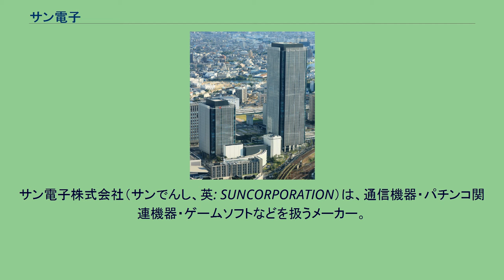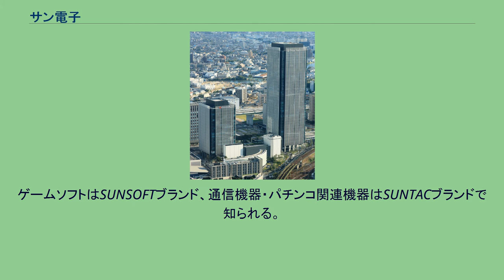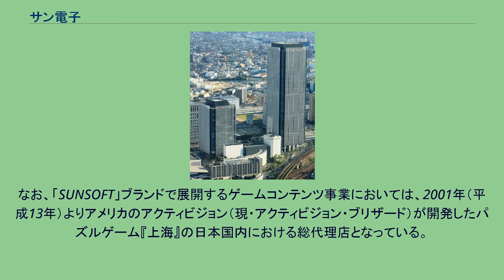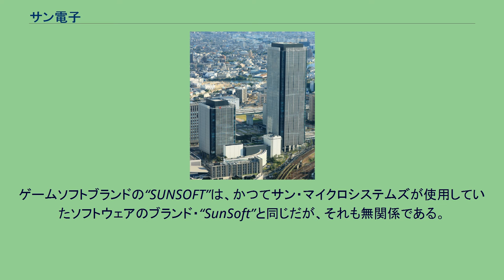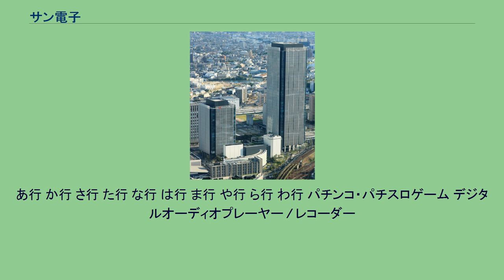サン電子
平池町_(名古屋市)
サン電子株式会社（サンでんし、英: SUNCORPORATION）は、通信機器・パチンコ関連機器・ゲームソフトなどを扱うメーカー。
ゲームソフトはSUNSOFTブランド、通信機器・パチンコ関連機器はSUNTACブランドで知られる。
1971年（昭和46年）、会社設立。
設立時は立石電機（現・オムロン）の自動券売機を受託製造していた。
1974年（昭和49年）にはパチンコホール用コンピュータを開発し、販売を開始。
1978年（昭和53年）にはアーケードゲーム市場に参入。
1983年（昭和58年）にファミリーコンピュータが発売されると、2年後の1985年（昭和60年）に同社製作のアーケードゲーム『アラビアン』の移植作品である『スーパーアラビアン』で家庭用ゲーム機市場にも参入した。
2007年（平成19年）、携帯電話販売店向けのデータ転送装置などを開発していたイスラエルのセレブライト社を買収すると、2009年（平成21年）に同社がデジタル・フォレンジック機器に参入。
2020年（令和2年）にはアメリカでデジタル・フォレンジック事業を展開するブラックバッグ・テクノロジーズ社を買収し、同事業の強化を図っている。
なお、「SUNSOFT」ブランドで展開するゲームコンテンツ事業においては、2001年（平成13年）よりアメリカのアクティビジョン（現・アクティビジョン・ブリザード）が開発したパズルゲーム『上海』の日本国内における総代理店となっている。
また、ナイトメア・プロジェクトや俺!プロジェクトといった制作チームが存在しており、それぞれテキストホラーアドベンチャーや女性向けBLゲームなどを制作している。
なお、テレビ用アンテナなどの映像情報機器の製造・販売を行っている同名の企業・サン電子（本社・東京都新宿区）、及び電子機器の製造を行っている企業・サン電子工業（本社・大阪府四條畷市）、スイッチング電源やアミューズメント機器の製造を行っている企業・サン電子工業（本社・埼玉県秩父市）などとは、無関係である。
ゲームソフトブランドの“SUNSOFT”は、かつてサン・マイクロシステムズが使用していたソフトウェアのブランド・“SunSoft”と同じだが、それも無関係である。
あ行 か行 さ行 た行 な行 は行 ま行 や行 ら行 わ行 パチンコ・パチスロゲーム デジタルオーディオプレーヤー / レコーダー